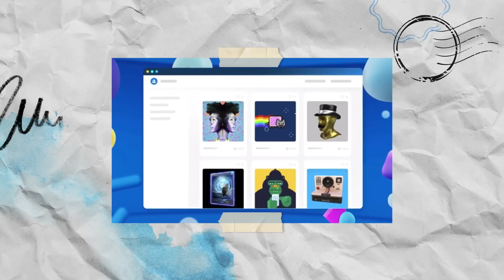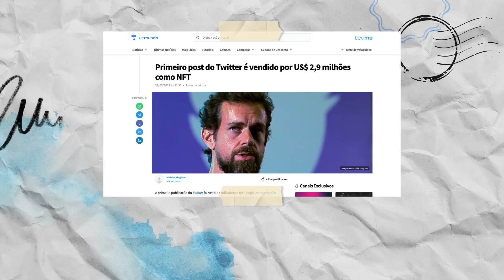Entenda: o mercado de NFTs já está encolhendo? – TecMundo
Você já deve ter ouvido falar bastante de NFTs, desde obras de arte digital vendidas por valores astronômicos até empresas prometendo vários projetos com essa tecnologia. Só que essa onda que cresceu muito em 2021 está dando fortes sinais de desaceleração e pistas de que o melhor período pra comprar e vender esse tipo de item já ficou para trás. Mas será mesmo que acabou o hype com os NFTs?

[Tipo: Entenda]

CRÉDITOS
Roteiro: Nilton Kleina
Apresentação: Nilton Kleina
Imagens: Derek Keller e Felipe Pedro de Oliveira (Felps)
Produção: Leandro Oliveira, Julia Sonehara e Milena De Mazzi
Edição de vídeo: Fernanda Breda
Motion Graphics: Fernanda Breda e Gustavo Silva
Arte: Fernando Perazzoli

- Entenda
- Análises, Unboxings e tudo sobre Produtos!